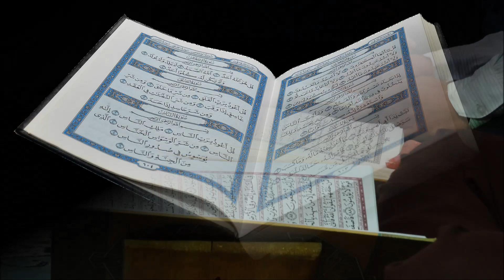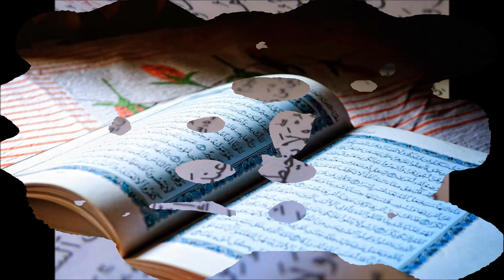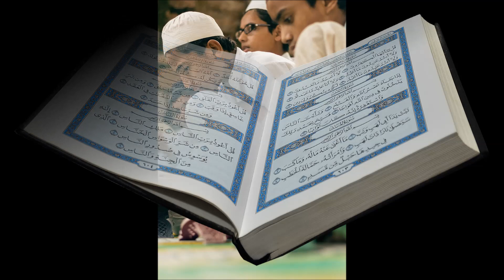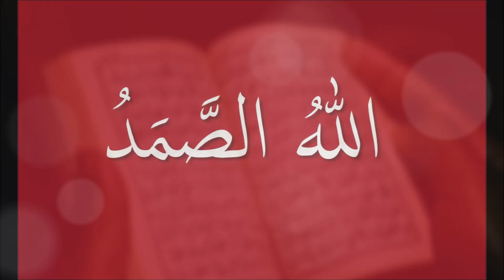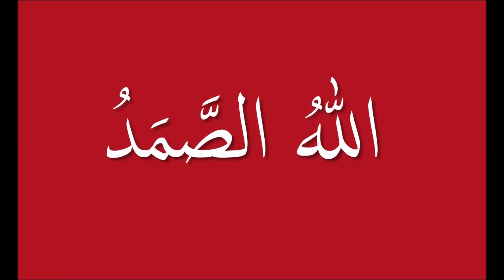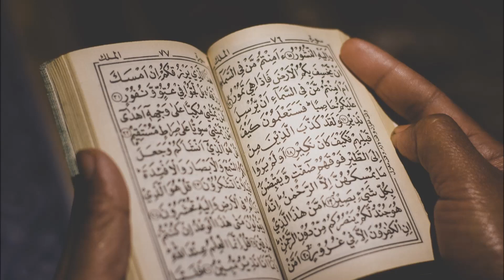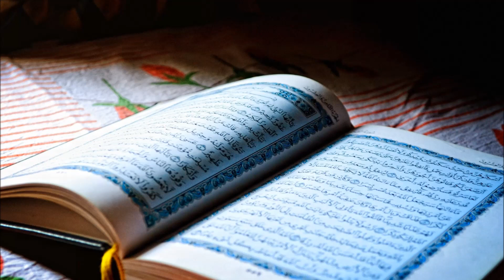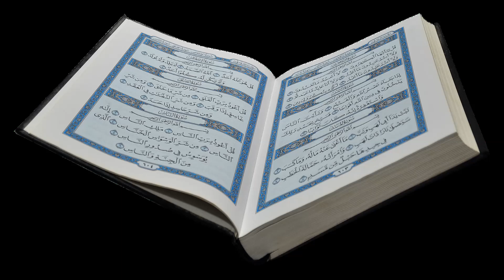Jumme ke din ka wazifa || Khas Wazifa Friday || Jumma ka wazifa sy Har Muskal Dur - Jumma Ka Wazifa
jumme ke din ka wazifa || Khas Wazifa Of Friday || Jumma ka wazifa sy Har Muskal Dur -Jumma Ka Wazifa.  Ye Jumma ka khs powerful wazifa ha. Kuch log jumme ke din ka wazifa Jmma k din ka roza rakh kar parhty hain. jumme ke din ka wazifa aulad k liy bhe kia jata ha. jumme ke din ka wazifa har mushkal dur karny aor dushman sy nijat pany k liy bhe kia jata ha. jumme ke din ka wazifa for hajat and love ke liy bhe mujarb aor beneficial ha. jumme ke din ka wazifa rizq aor dolat increase karny ka aik asan amal ha. Jumma ka wazifa har Muslman behan bhaye jo karna chahiy ta unki musiabt mushkalat dur hon.

which surah to recite for hajat Surah Ikhlas and Surah Kahaf are recited on Jumma.